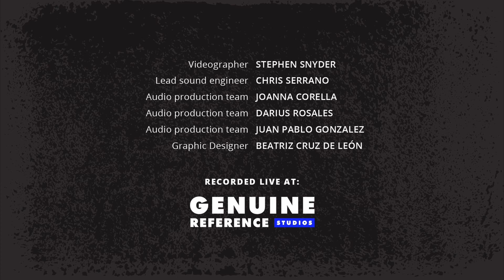Sultanes Del Yonke - Minerpalooza's 2023 Battle of the Bands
UTEP students, faculty, and staff will be able to vote for the top 3 bands to move on to Round 2 from August 14-19. Submit your vote at utep.edu/minerpalooza